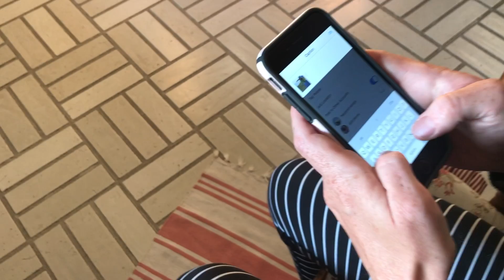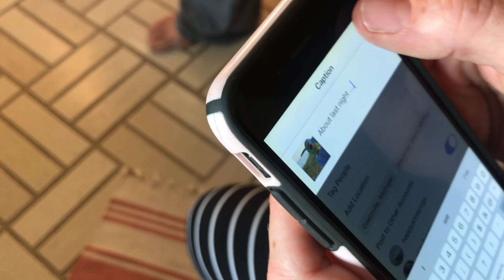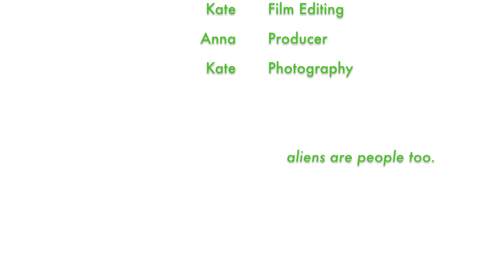Alien Being Not Doing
M48 Ranch Film Fest | 2019 Selection / my cousins and I like to make short films together on our iPhones! you should try it!